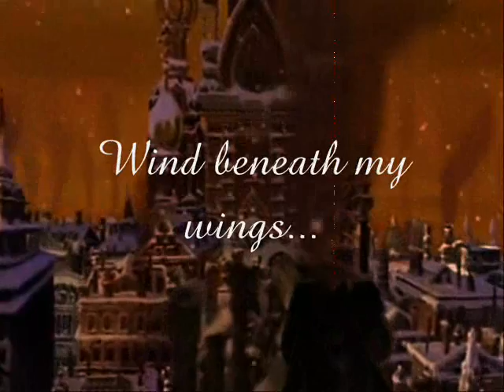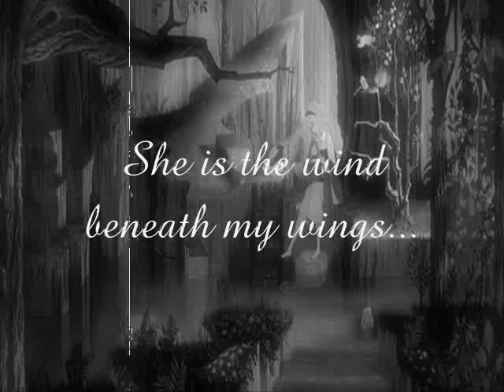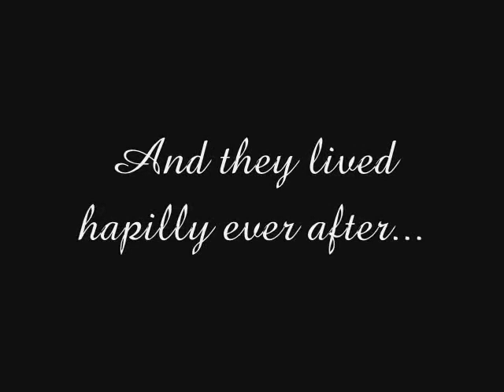Aurora & Dimitri - Wind Beneath My Wings (Non/Disney Crossover)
This is my first crossover:)

Story:
Aurora and Dimitri are friends, but Aurora loves him. Dimitri becomes a famous actor and meets Anastasia. Aurora is very sad, but stays with him. Then Dimitri betrays Anastasia, she leaves him. Later Dimitri lost his money and friends, only Aurora stays with him. She decides to tell him that she loves him, but Dimitri laughs her. But he is aware, that she is beautiful and smart, she always be with him, and he loves her...
Unfortunately, Aurora is attacked by a dragon and Dimitri must save her before it's too late...
I hope you'll like it and I'm sorry for my english;-)
I don't have SonyVegas, so I used only Movie Maker;)

Song: "Wind Beneath My Wings" by RyanDan